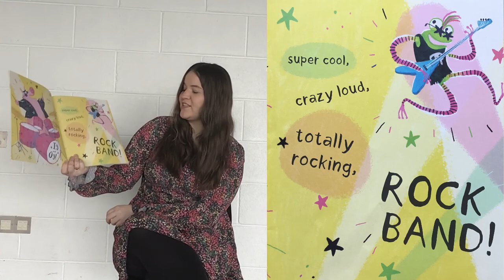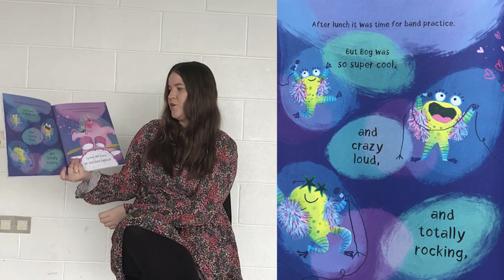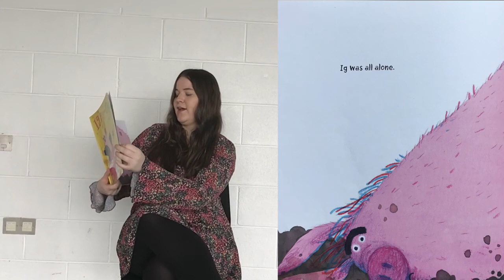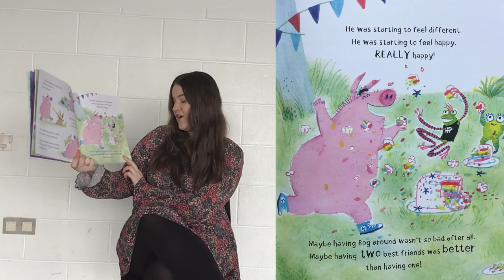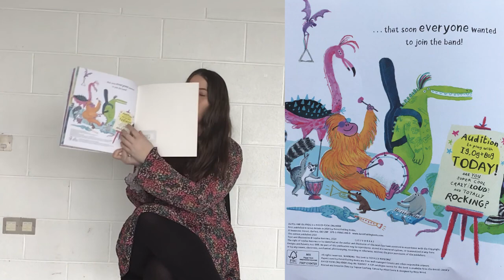Bedtime Stories with Thurles Library: Ig Pig & Og Frog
Meet Ig Pig and Og Frog! Together they are Ig and Og and they are the best of friends. Just the two of them. They do EVERYTHING together, including playing in a super cool, crazy loud, totally rocking rock band! Until Og meets SOMEONE ELSE! And Ig starts feeling VERY left out. Find out how Ig deals with jealousy in this sparkling debut about friendship. 🙊

Title: Ig Pig & Og Frog
Author: Sophie Burrows
Illustrator: Sophie Burrows
Publisher: David Fickling Books